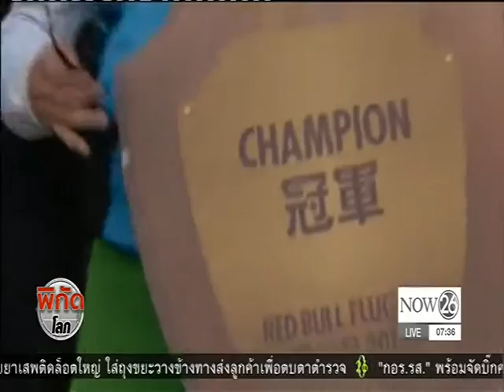ฮ่องกงจัดงาน "เรดบูล ฟลักแท็ก" แข่งบินไกลสุดเครื่องบินทำมือ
พิกัดโลก ช่วงเช้า : ฮ่องกงจัดงาน "เรดบูล ฟลักแท็ก" แข่งเครื่องบินทำมือที่สามารถบินได้ระยะทางไกลที่สุด "NOW26" 28-11-59